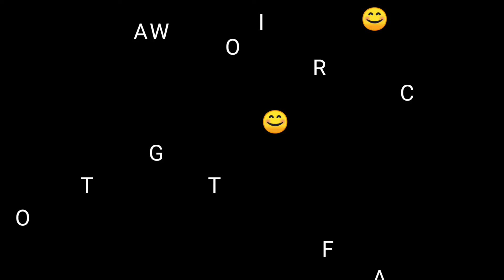Wellness exercise sa katanghalian.ang galing nio sabay sabay.hehehrhr